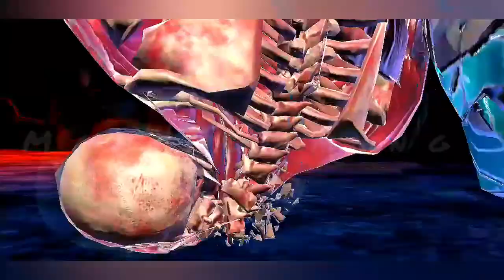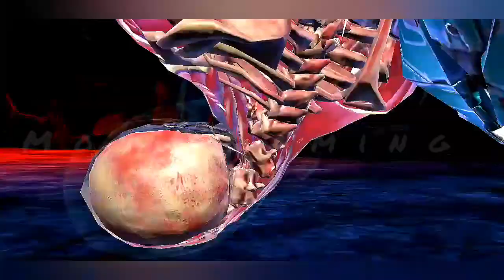Mortal Kombat Normal CHALLENGE Boss Sub-Zero Triborg Game Play!2019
Mortal Kombat X. Normal CHALLENGE Boss Sub-Zero Triborg Game Play!2019
About Triborg
Before the Lin Kuei Grandmaster's death, he had all members of the clan participate in tests, and unbeknownst to them, they were all secretly recorded and had their data stored in an undisclosed location. After Sub-Zero had killed Sektor and single-handedly defeated the Lin Kuei, the Special Forces located the secret data storage and attempted to process it into a test body at an SF lab. During this process, the consciousnesses of Sektor, Cyrax, Smoke (and also Cyber Sub-Zero) merged together. This consciousness, giving itself the title of Triborg, killed every Special Forces member at the lab and escaped. "He" has made it his ultimate mission to seek and destroy all organic life, as well as re-establish the Cyber Lin Kuei under his rule.